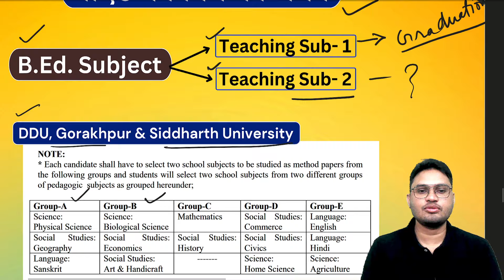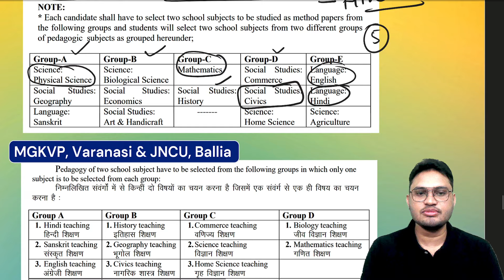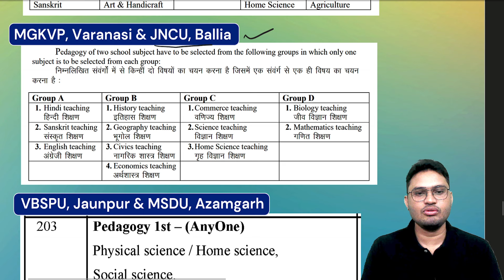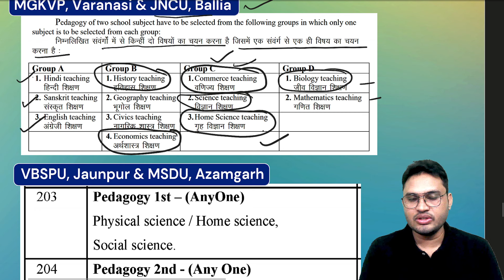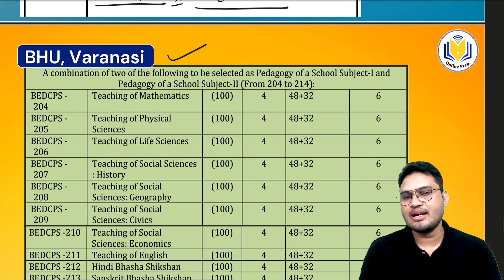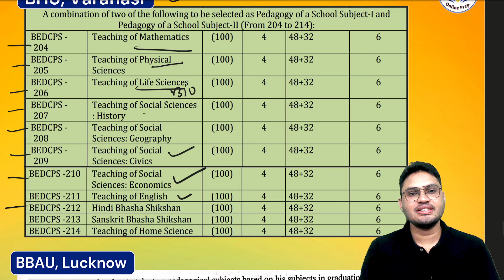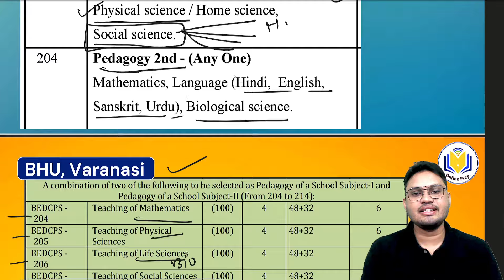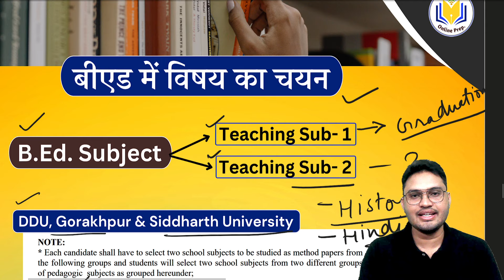How to choose subjects in BEd | बीएड में विषयों का चयन कैसे करें | subjects combination in BEd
b.ed subject combination,
tgt subject combination,
ba subject combination,
b.ed subject combination list,
bed me pedagogy subject kaise chune,
pedagogy subject,
pedagogy subject for b.ed,pedagogy subject in b.ed.,
pedagogy,pedagogy subjects,pedagogy of all subjects,
what is pedagogy,pedagogy subject kaise chune,
pedagogy subject kya hota hai,
b.ed. pedagogy subject,
pedagogy subject b.ed.,
ddu semester 3 bed pedagogy subject,
ddu bed semester 3 pedagogy of all subjects,
what is pedagogy subject b.ed.,b.ed subjects,pedagogy subjects list